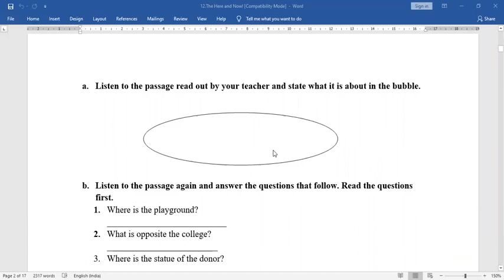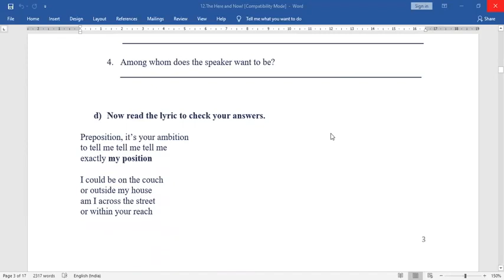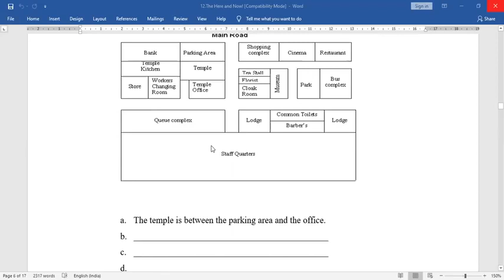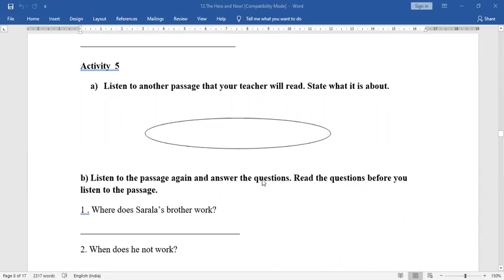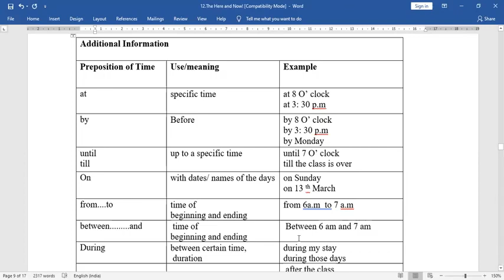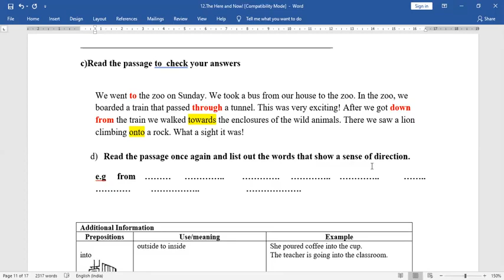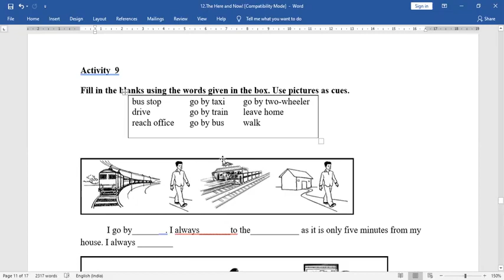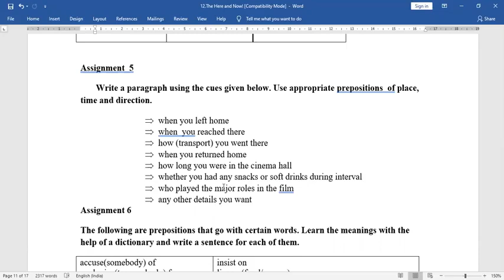The Here and Now review